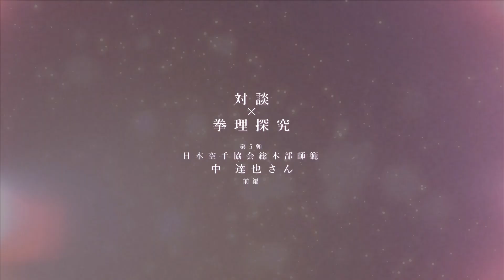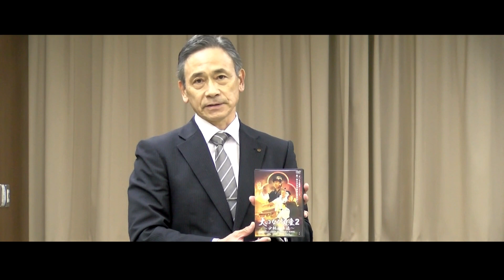【対談✖︎拳理探究】第５弾前編 中達也先生 「武道に共通する教育的価値」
■公益社団法人　日本空手協会

0:00　OP